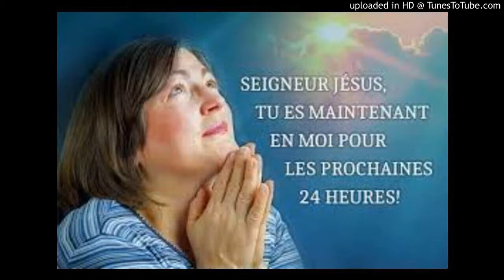Take me back Zeida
youtube gospel videos,